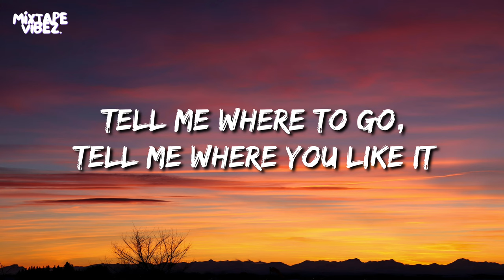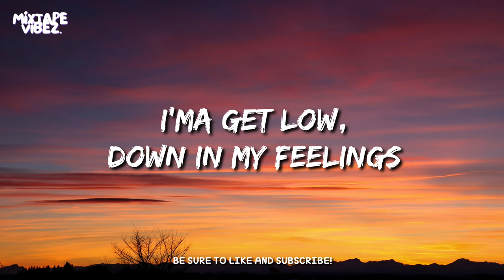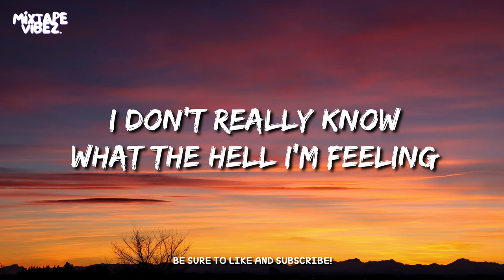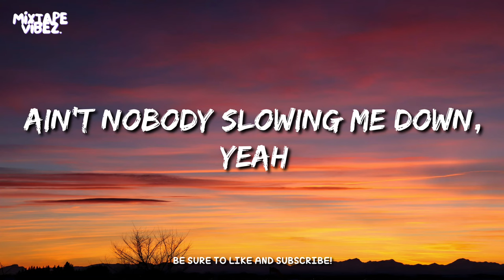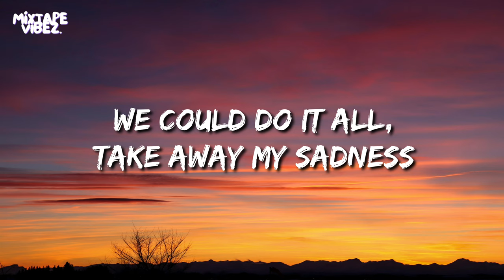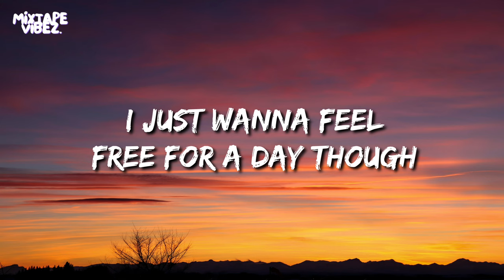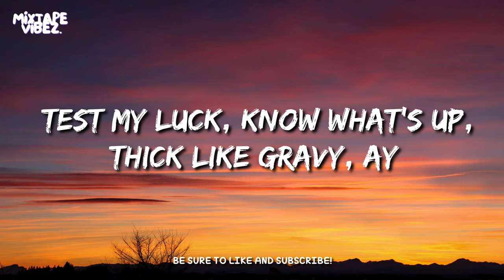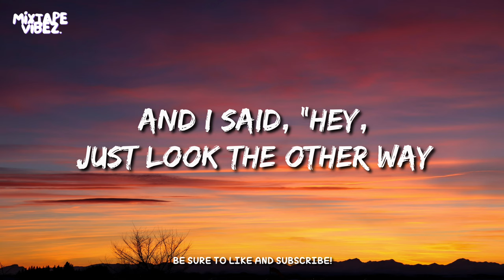NEFFEX – We Could Do It All (Lyrics)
🎤 Lyrics:
[Verse 1]
Tell me where to go, tell me where you like it
All the fame blows, but you know that you like it
I'ma get low, down in my feelings
She gon' get low, drop it down from the ceiling
I don't really know what the hell I'm feeling
All that I know is my heart, she's stealing
Where we gonna go? Off to the crib now
Feeling so low, but I like it when I'm pinned down, yeah
Sometimes I feel so broken, that's why I stay in motion
Ain't nobody slowing me down, yeah
Ain't nobody stopping me now, yeah
Distractions help me stay sane
But, girl, you drive me insane
I don't wanna feel pain now, yeah
So, baby, come on, let's lay down

[Chorus]
And I said, "Hey, just look the other way
We could do it all, take away my sadness
We could do it all, venture into blackness
Hey, just look the other way
[Verse 2]
You a bad chick, you a bad chick, I'm about it
An addict, I'm an addict, please allow it
I just wanna feel free for a day though
I just wanna feel the skin on them legs though
Chapstick on them chapped lips, got me crowding
Let's practice, you an actress, heart's pounding
I just wanna mold that body like some Play-Doh
Tell me, baby girl, if you wanna play though
Ay, baby, come through
Do what you do, uh, make that body move, yeah
I just wanna see you drop down with that pick-it-up crop top
Pop, run the town with it, oh
Yeah, you know you drive me crazy
Hold you like a gun, girl, mind the safety
Lick it up, buttercup, man, she tasty
I test my luck, know what's up, thick like gravy, ay